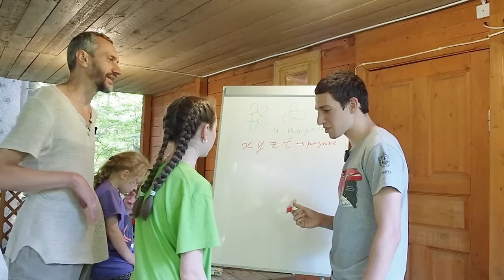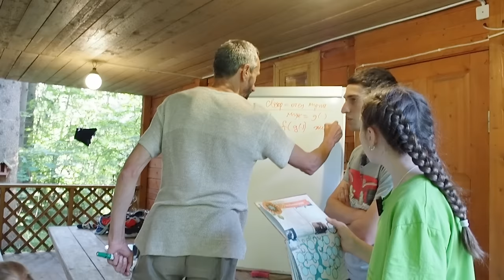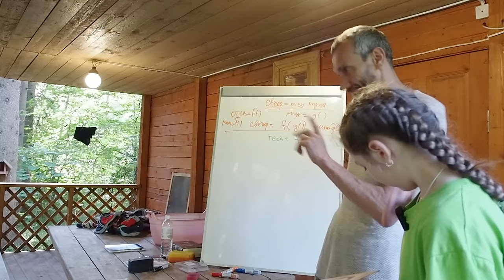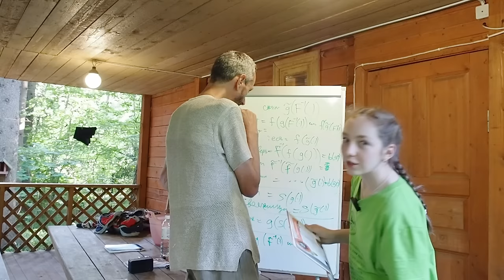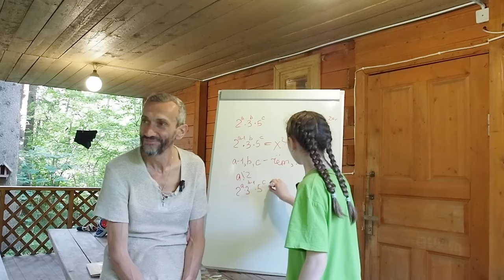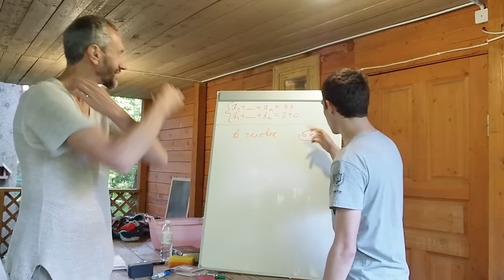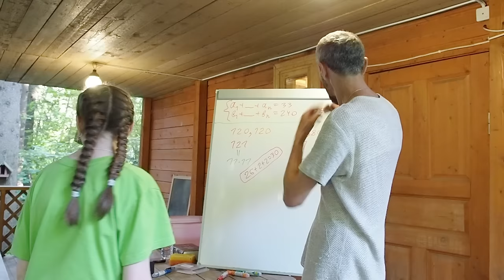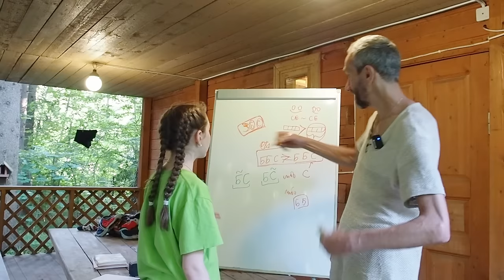ТРИ САВВАТЕЕВЫХ В КАДРЕ СНОВА! НА ЭТОТ РАЗ СО СВЕТОЧКОЙ!!!! ЕЩЁ С ЛЕТА ЗАПИСЬ!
РАЗБЕРЁМ РАЗНЫЕ ПРИКОЛЬНЫЕ ЗАДАЧКИ!